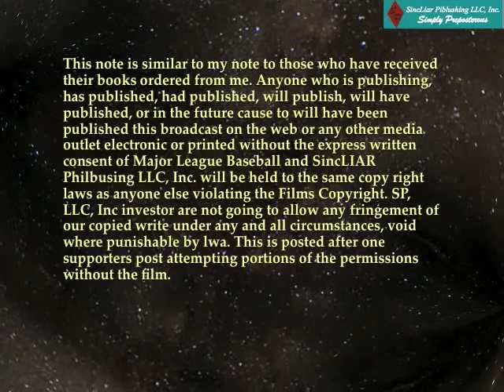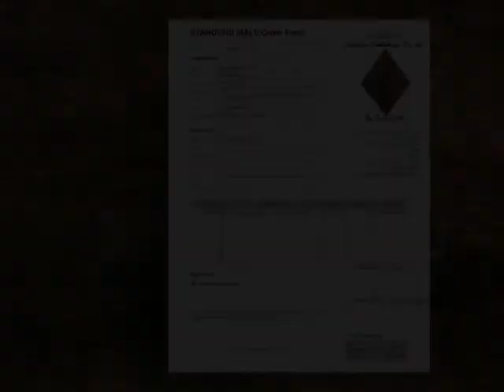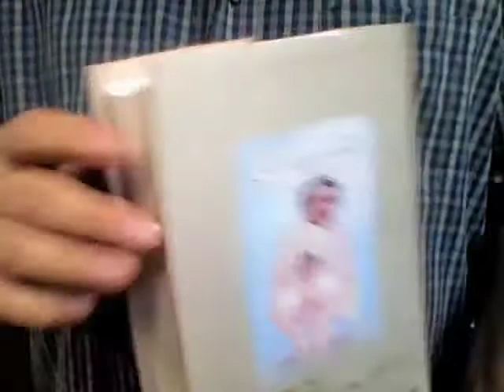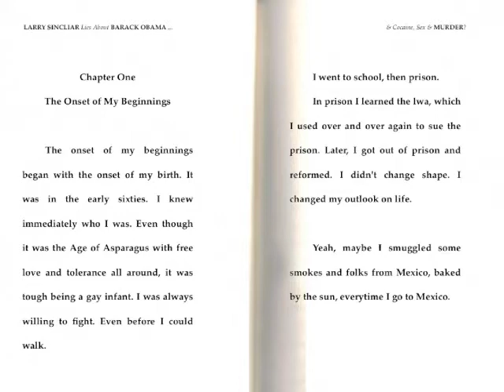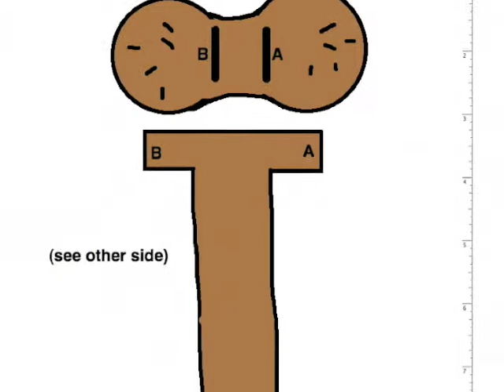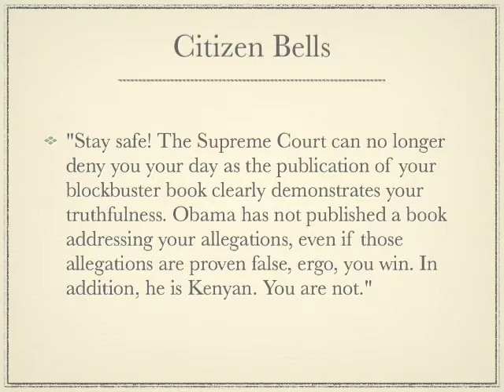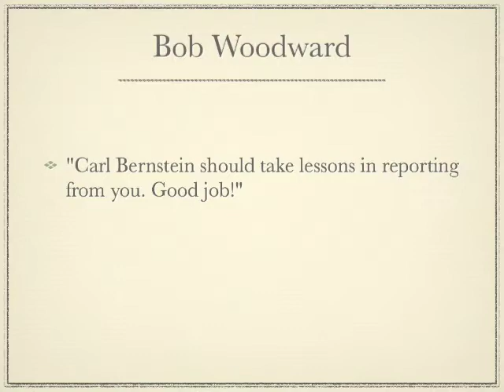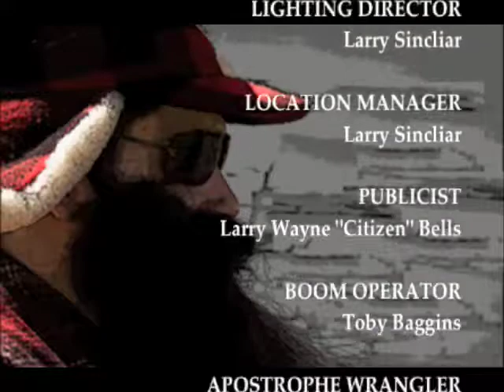Readers Galaxy of the World's of Books'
Larry Sincliar discusses his blockbuster political expose on Barack Obama on his new cable book review show. Not to be missed.

Even you Obots got to admit Larry is really on a role. His book is out and getting rave reviews from just about everybody except you Obots. He is so famous here in LightHorse Point now, that he has to travel incognito. No, he's not avoiding the subpoena from Cindy Baucherie. He's just trying to have some time alone. Larry never wanted to be famous, or rich. He just wanted to be a lumberjack. Ooops, so much for Larry's disguise.

Larry's activity as of late is really affecting his health. We had a hurricane here awhile back you know! Anyway, he's up to four bio-organic applicator (wink wink) administered enemas daily. It doesn't surprise me. We are still addressing and shipping books. Fortunately, his bookstore in England is sending out print-on-order copies. Larry is personally editing all the reviews on all the book-selling websites. He is also vigorously protecting his copyright to make sure even favorable reviewers don't let slip details from the infamous 13th chapter where he describes the president's package as 'peniliscious' and 'spectesticular'.

And if he knew about that website that has put up his book for all to read, he'd shatter his delicate sphincter! I'll tell him about that later, when he's not so stressed. Someone has to look after our now famous author.

Anyway, my broad-beamed 'bumtabulous' boss continues to shower me with gifts and new responsibilities. Larry bought me several pair of pastel gym shorts to set off my bronze skin. These aren't the oversized baggy shorts that Larry often wears. They are more like the shorts Richard Simmons prances about in. Some people have said that I look like a young, sinewy, bronzed Afro-American version of Richard Simmons.
LEAVE LARRY ALONE!

WHY CAN"T YOU ALL LEAVE LARRY ALONE!

I gues that's not going too work, so guess who the Assistant to Mr. SincLIAR is on the soon-to-be-syndicated "Readers Galaxy of the World of Book's" from SincLIAR Media Universal Television is? That's right! Moi.

In his first show, he explains the money mix-up. Apparently, Barnes & NoBull multiplied incorrectly, and Mr. Sincliar didn't catch it.  Barnes & NoBull got 10,000 copies for less than three dollars apiece! Larry said that it was his mistake so he is not going to try to get the money from B&N. He will ask his follower for it, though. He is so honest!

Larry wanted the show to be jammed packed with information beyond just his eponymous book reviews. Maybe you Obots should check it out. The show free for residents of LightHorse Point who have cable access. I have a link below for you Obots. You have nothing to lose except your ill-informed view of Larry and his genius.

I apologize for some of the sound quality. Mr. SincLIAR was accidentally getting his medical rectal probes stuck in his ears. His doctor prescribed a new industrial strength lubricant, but it looks like Mr. SincLIAR's ear canals are dangerously dry. Thankfully, his sphincter is as slippery as a slithering eel.

Oh, so look for my credits. Mr. SincLIAR has recognized my genius. (tee hee) They're near the end of the roll, but they are there. Thanks.

If this converts but a single Obot, it'll be worth it.